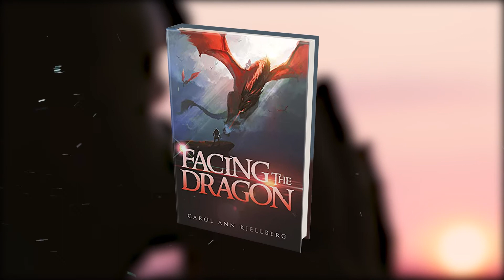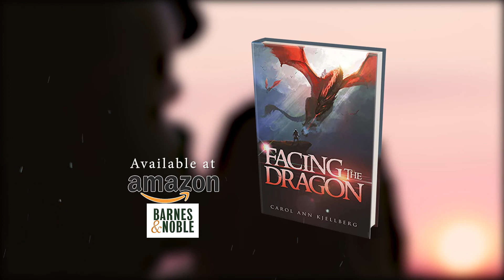Facing the Dragon by Carol Ann Kjellberg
Intertwined with travel across the U.S., we follow Kristine, a married mother of three sons, as she faces the challenges life has given. Some are challenges within her marriage, some within her family, but never a challenge of her faith. Kristine loves her husband dearly and must decide how to face his unfaithfulness, especially when it is more than once. She feels these are a struggle with Satan, the Dragon.

In addition, Kristine finds her one son straying from the family. He lost his way in the beginning of his college years. Much as she strives to maintain contact, Kristine fears she may have to face the rest of her life without him in it. She hopes for a return of the prodigal son, knowing the result is not within her control. Follow along to see if her heavenly Father can in fact rescue, restore, and revive Kristine.